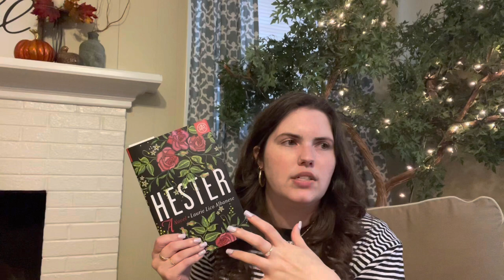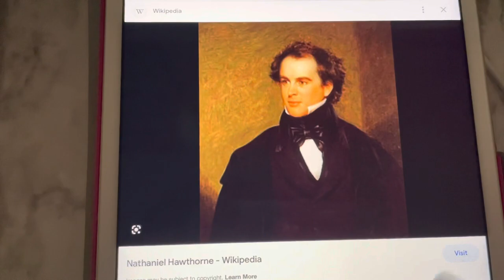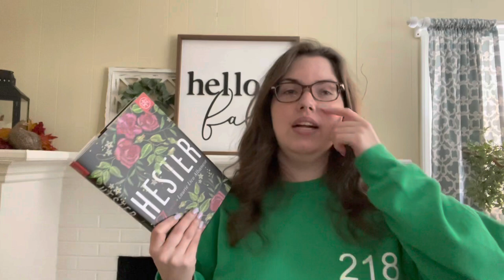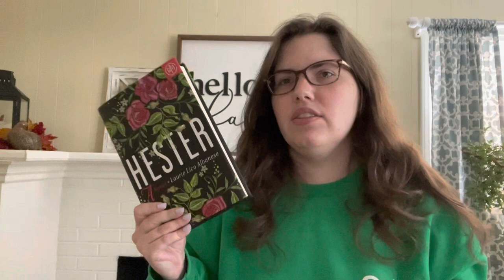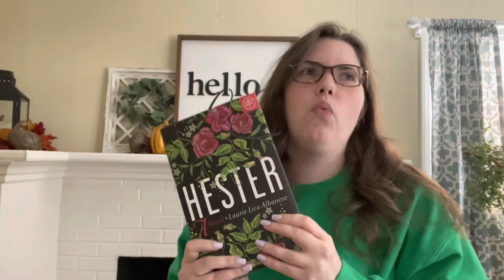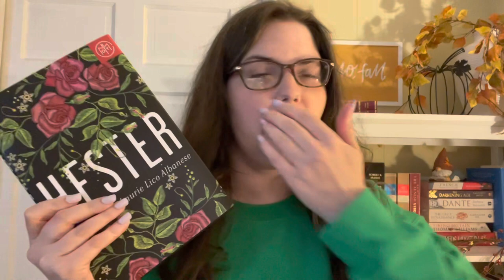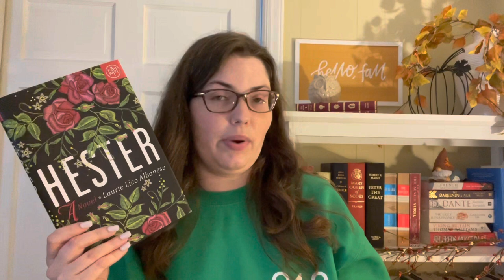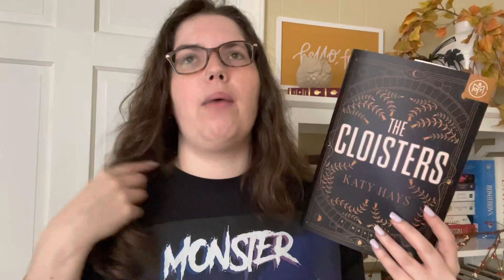Reading Vlog | Searching for a Great Book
I was on the hunt this week for a great new read. Did I find one?

Books I Mentioned:
Hester by Laurie Lico Albanese
The Cloisters by Katy Hays